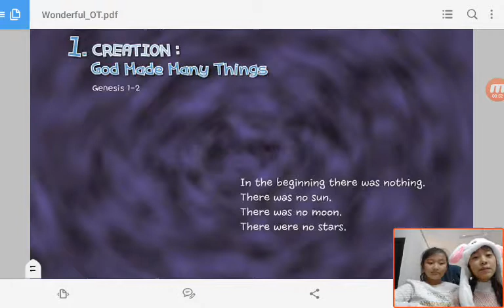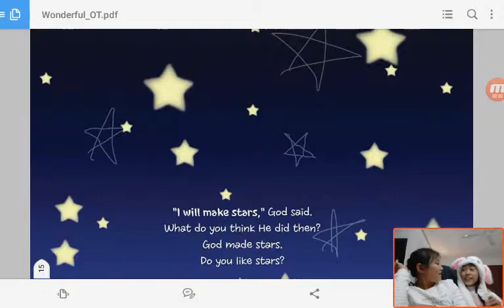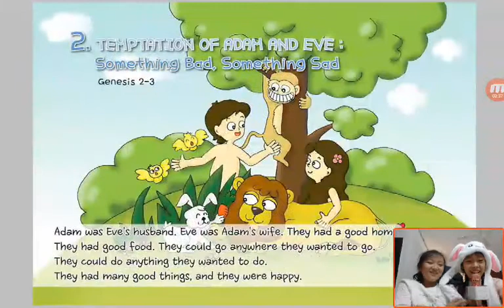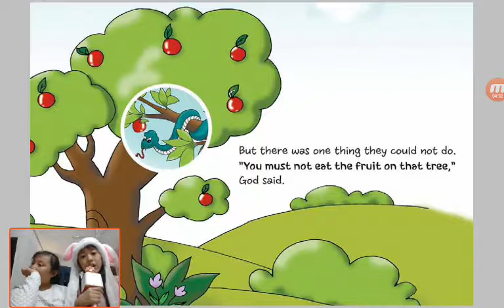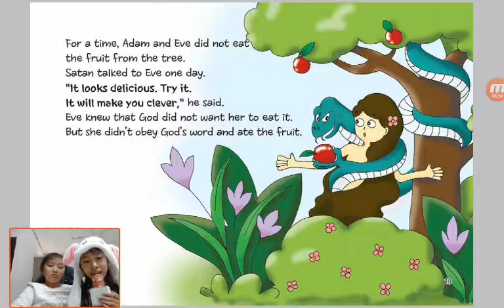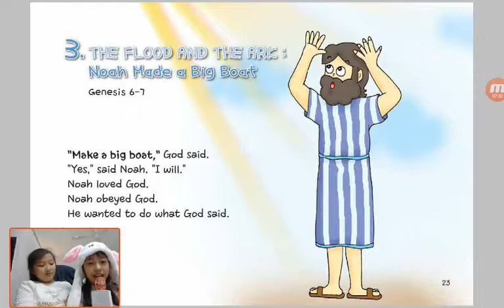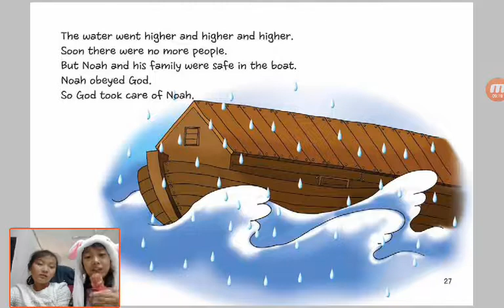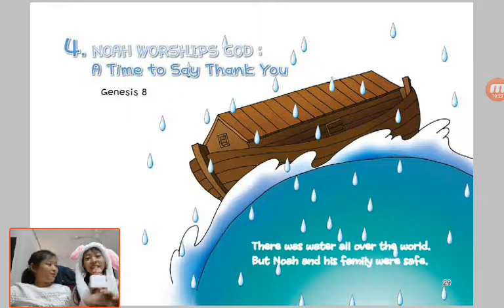‹Kids›Grace：1 Creation about God Made Many Things in Genesis 1 with Faith